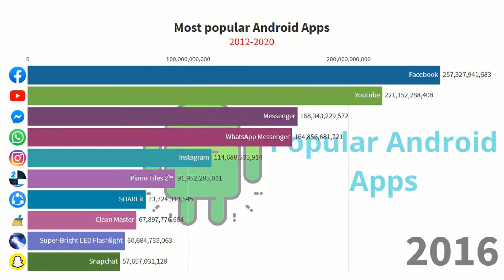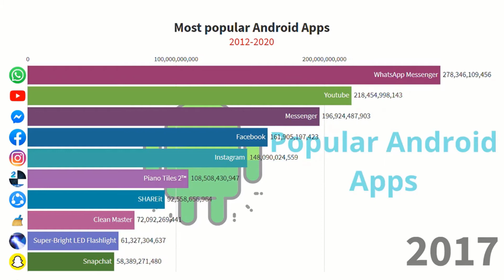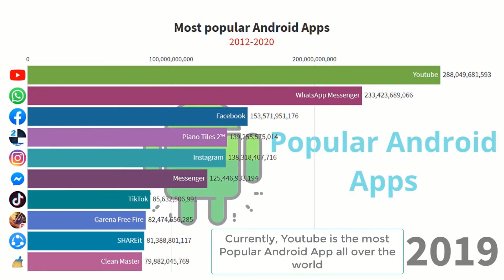Top 10 Most Popular Android Apps 2012-2020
GLOBAL RANKING TRACKER

We turn Data, Informations, Statistics into high quality visualization videos.

This video shows the Top 10 Most Popular Android Apps.